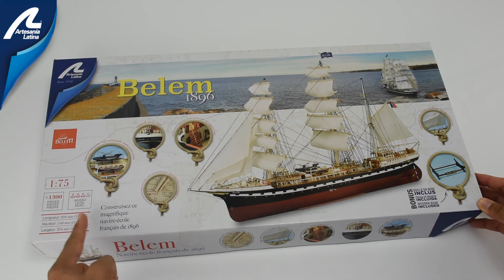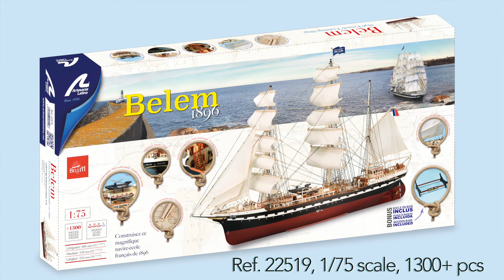Belem 1/75: Contenidos del Kit / Kit Contents / Contenu du Kit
Descubre nuestra fantástica y nueva maqueta en madera del buque escuela francés Belem, escala 1/75.